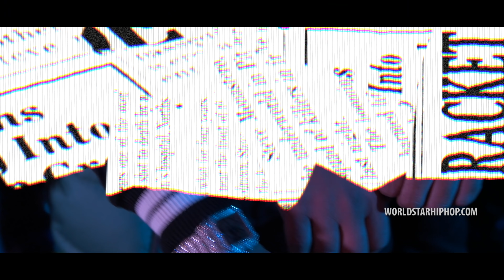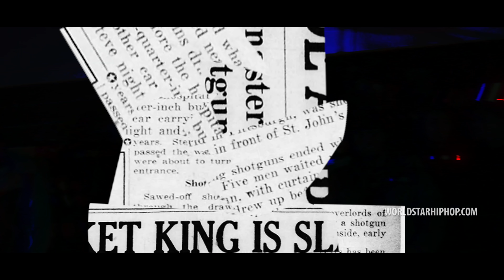Hardo - “Murda Boyz” (Official Music Video - WSHH Exclusive)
Exclusive WSHH music video for “Murda Boyz” by Hardo.

Trapn Fever 2 Out Now!!